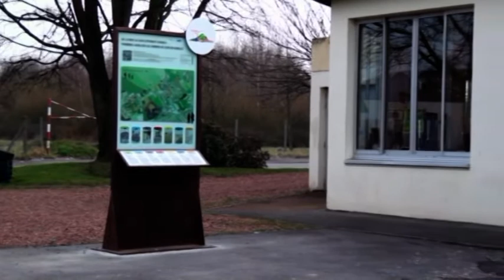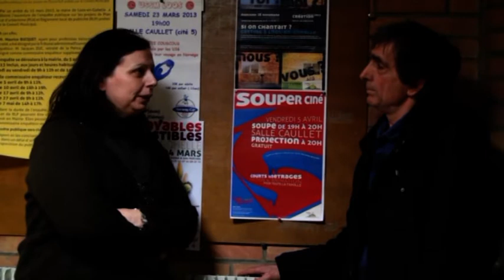LOOS TV - Souper ciné à Loos-en-Gohelle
Souper ciné le 5 avril 2013 à Loos-en-Gohelle, dans le 62,

Comment cet événement se prépare ? Pourquoi ? Qu'en pensent les habitants et les élus ?
Un événement participatif organisé par la ville de Loos-en-Gohelle dans le cadre des activités "Cap à l'Ouest".

Réalisé par aurthomel : aurthomel.wordpress.com & Loos TV